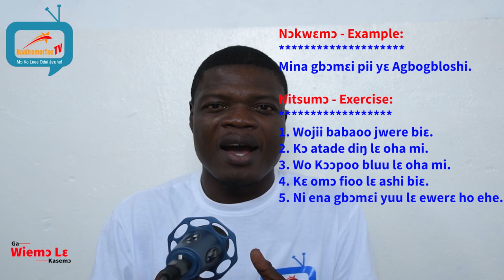Sutsɔɔlɔ/Adjective 2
Ga Language lesson on Sutsɔɔlɔ (Adjective) with Richard Nii Otokunor Attoh, teacher and scholar of Ga culture and linguistics.